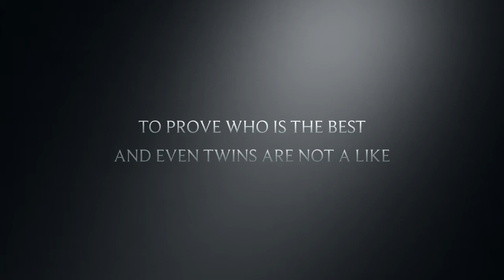Traier Argo and Ariadna